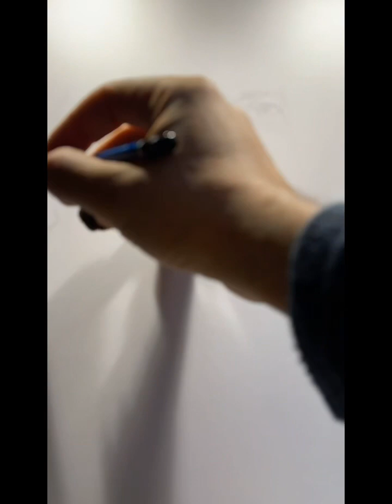🇺🇸 ART BY EVANGELOS✍🏼pencil sketch portrait drawing of legendary actor Bruce Willis✍🏼🍀